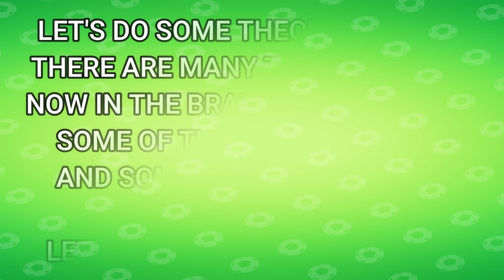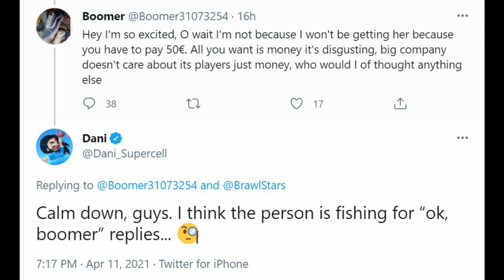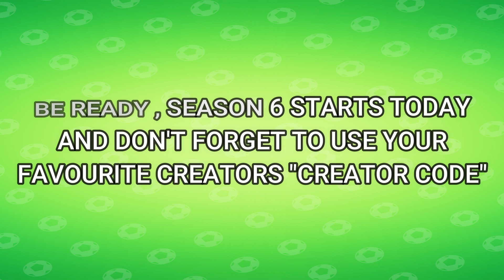CLUB WARS IN JUNE UPDATE? - WATER THEMED UPDATE! - APRIL UPDATE - BRAWL STARS NEWS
IN THIS VIDEO WE ARE GOING TO SEE SOME BRAWL STARS NEWS WHICH INCLUDE INFO ABOUT SOME BRAWL THEORIES WHICH INCLUDE IFO ABOUT CLUB WARS , WATER BRAWLER AND MORE!